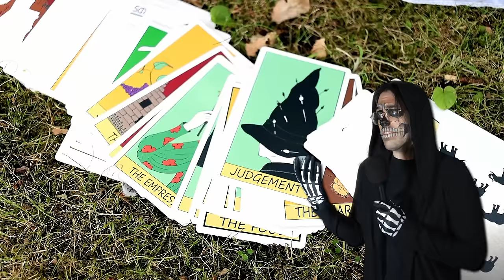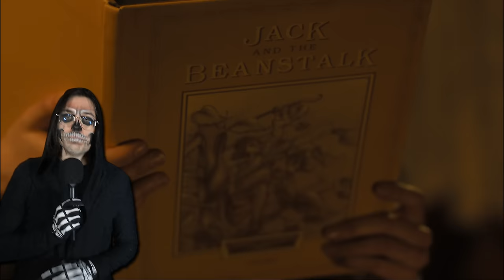La MEJOR historia navideña que NUNCA te contaron ¡Papá Puerco! (Mundo Disco de Terry Pratchett) 🐗🎄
0:00 ¡Feliz Navidad!
6:52 Érase una vez
14:00 Se hace lo que se puede
22:00 Rompimos a la muerte
32:00 El más fino de los tamices

Lynx Reviewer participa en el Programa de Afiliados de Amazon EU, un programa de publicidad para afiliados diseñado para ofrecer a sitios web un modo de obtener comisiones por publicidad, publicitando e incluyendo enlaces a Kingdom Hearts 3:

.es | .com